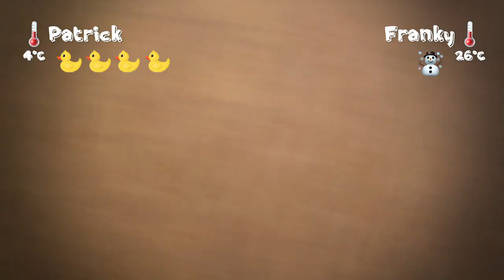2t Bademeister mit Patrick Hager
Die Bayerische präsentiert: 2t Bademeister mit Moderator Frank Mauer.